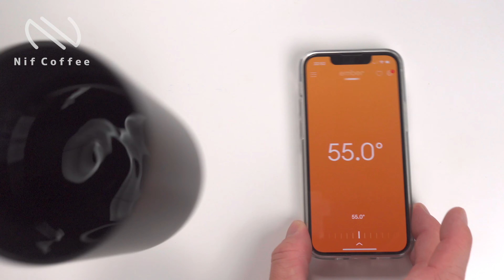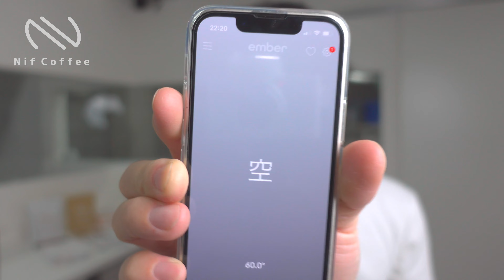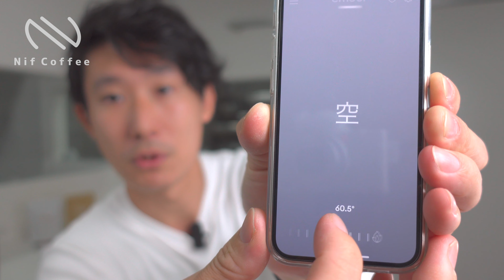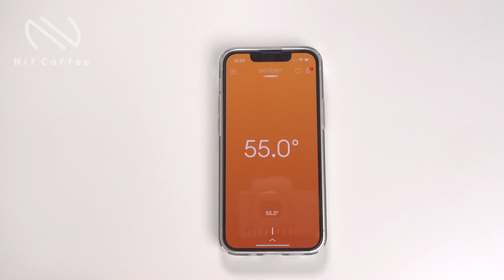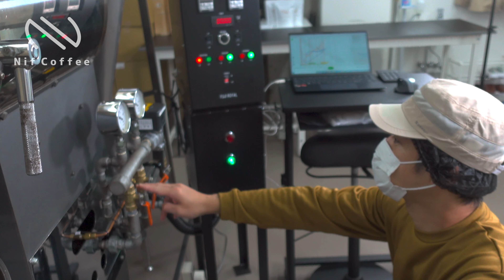【おすすめマグカップ】0.5℃単位で加熱保温【ember：エンバー】 appleで購入| Nif Coffee（ニフコーヒー）「コスパ抜群のスペシャルティコーヒー専門店」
このチャンネルはNif Coffeeでコーヒー豆を買っていただいてくださる方々のおかげで運営できております。
ぜひ我々のこだわりをご覧いただきおいしいコーヒー豆をお買い求めいただければ幸いです。

このemberの保温マグカップ、2年前にappleオンラインストアmacbookairを買った際にポイントが1万3000円分ほどついてきて、おもしろ半分でもらってみたものです。
少し値ははりますが、思ったより結構いい品だったでのご紹介しました。
常にコーヒーが適温なのはいいですよ！

おすすめの珈琲器具や撮影機材等
【おすすめの手挽ミル】TIME MORE(タイムモア)C2

【おすすめの家庭用電動ミル】bodum(ボダム) BISTRO

【おすすめの業務用電動ミル】フジローヤルみるっこ

【おすすめのドリップポット】HARIOハリオV60ドリッパー

【おすすめのコーヒーサーバー】曙産業　コーヒーサーバー

【おすすめのドリップポット】HARIO(ハリオ) V60ドリップケトル・エアー

【おすすめのコーヒー本１】コーヒー「こつ」の科学　著：石脇智広

【おすすめのコーヒー本２】理由がわかればもっとおいしい! コーヒーを楽しむ教科書　監修：井崎 英典

【おすすめのコーヒー本３】コーヒーの科学 「おいしさ」はどこで生まれるのか 　著：旦部 幸博

‹撮影機材›
ビデオ撮影：SONY ZV-1

ピンマイク：SONY ECM-LV1

ガンマイク：SONY ECM-GZ1M C

写真撮影：SONY a6000

照明：Godox ML60

このチャンネルではコーヒー豆の製造・出荷の合間を縫って、coffee(コーヒー)にまつわる情報や知識の発信を中心とした動画チャンネルです。

スペシャルティコーヒーのネットショップ専門店
ムリ・ムダ・ムラを徹底的に省くことにより高効率と高生産性により品質の高いコーヒーをリーズナブルに提供する、新しいカタチのコーヒーショップ。
スペシャルティコーヒーの名門堀口珈琲で10年以上勤めてきた、コーヒーのスペシャリスト2人で起業した全く新しいコーヒーのベンチャー企業。